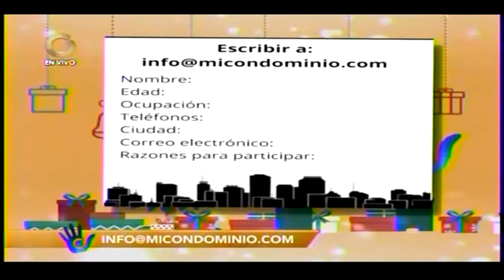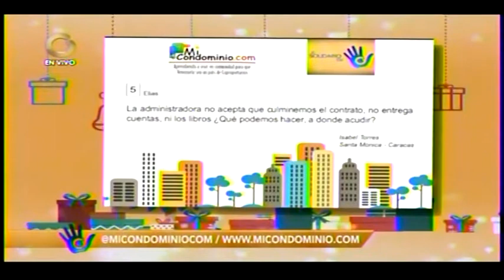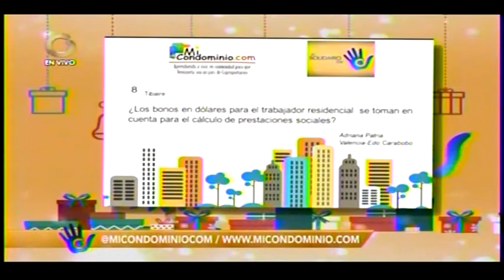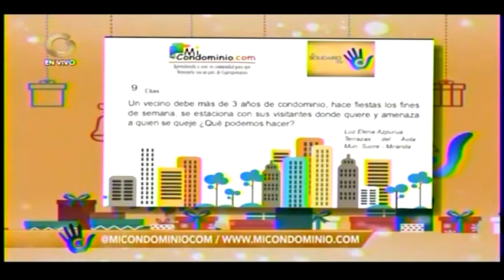Tibaire Altuve y Elías Santana responden casos de Condominio y Propiedad Horizontal (2)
Tibaire Altuve y Elías Santana responden casos de Condominio y Propiedad Horizontal